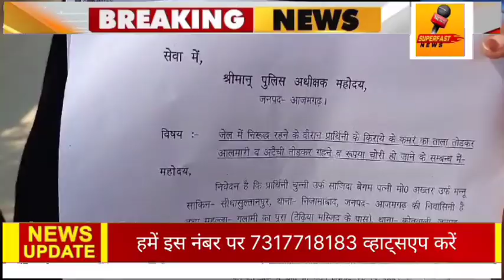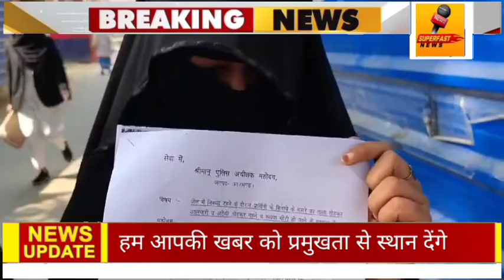पुलिस अधीक्षक से चो @री की घ @टना को लेकर से लगाई न्याय की गुहार ।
AzamgarhNews: पुलिस अधीक्षक से चो @री की घ @टना को लेकर से लगाई न्याय की गुहार ।

topfans Super Fast News UP Tak Omprakash Rajbhar Akhilesh Yadav The Lallantop UP Police Arvind Kejriwal Rajeev Rai Manish Kasyap Rajesh Tripathi Shivpal Singh Yadav Yogi Adityanath Anil Rajbhar ABP News Aaj Tak Ulta chasma uc uptopnews.in यूपी टाप न्यूज Alertindia.com Up Ki Khabar